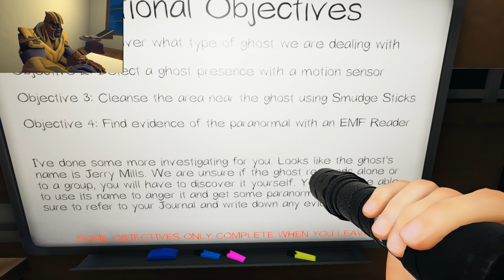Phasmophobia gameplay part 2